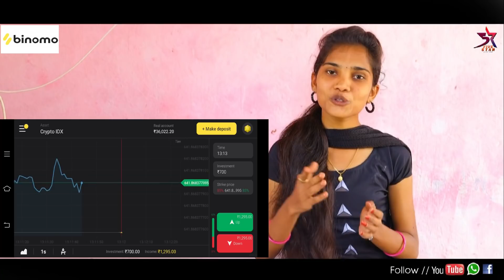//nikannekkuva song shoot vlog //5 star channel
Village : Kondapur And Ambaripet
Mandal : Velgatoor
District : Jagityal
State : Telangana